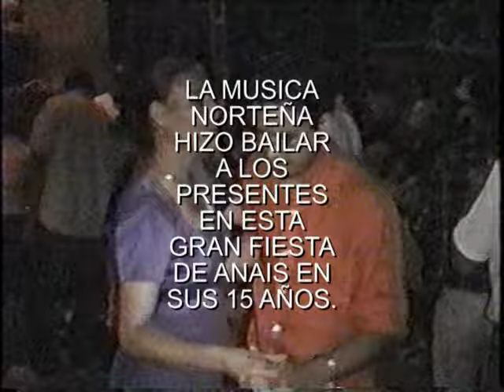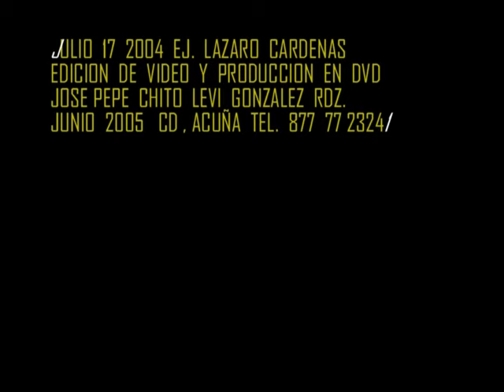GRUPO "BRIGADIER" DE PEPE LEVI EN VIVO (2005) YA LLOVIO..!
Aportaciones
CITIBANAMEX
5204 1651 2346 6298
Tocando en vivo GRUPO BRIGADIER. en mi rancho, nuestro querido rancho LAZARO CARDENAS, Dolores Coah. en los 15 de nuestra sobrina Anais...año 2004.
bateria Hector Madera, Sax Abel Silva, tumbas El Guero, Teclados Rolas, Bajo Damian, voz Alonso y Trompeta y direccion el PPLEVI